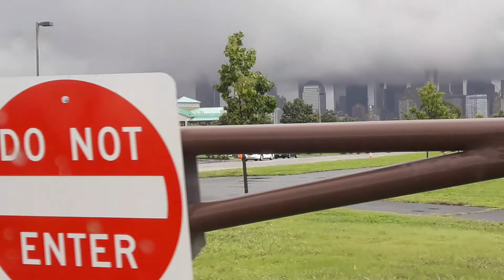New Yorker inorat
Sâmbătă 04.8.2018 {De ziua Yubiri Mele😍😙🗽}